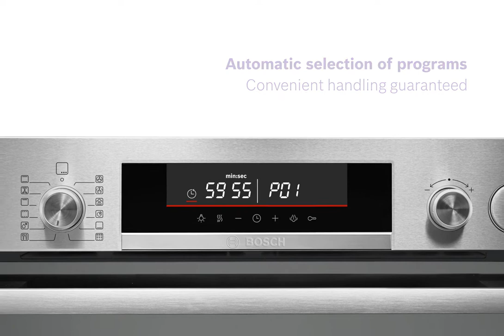Bosch Oven - Autopilot Feature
Bosch Cooking Appliances - Outstanding design and uncompromising quality!

AutoPilot: every dish is a perfect success thanks to pre-set automatic programmes.